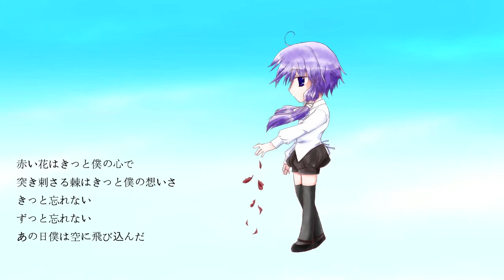Surprise Rose - YUZUKI Yukari (VOCALOID original by PuddingKingdom)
DMS-127 'Surprise Rose'(2012/09/22/NND) by Pudding Kingdom.

produced by Pudding Kingdom